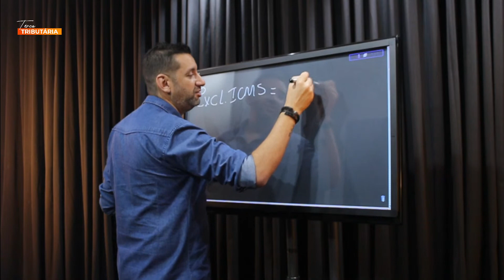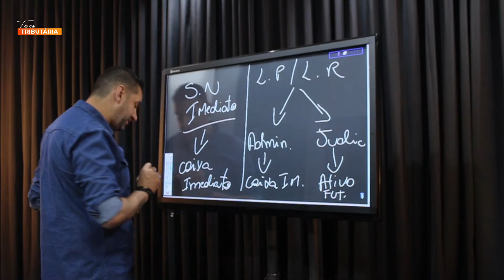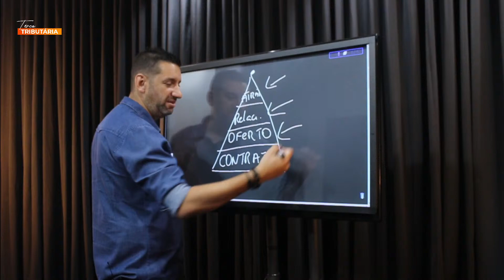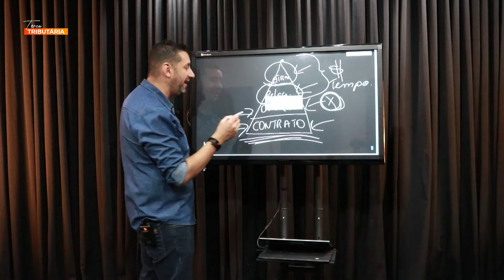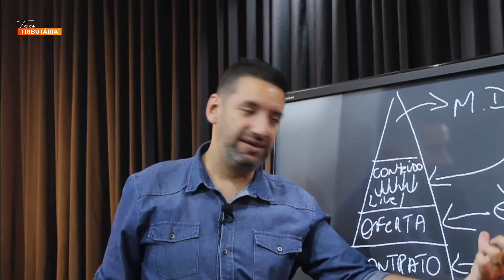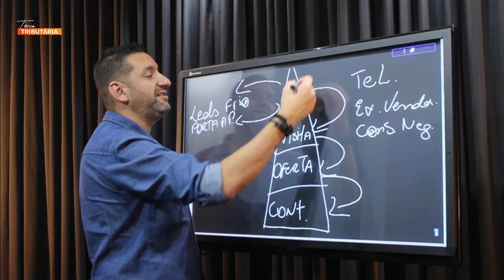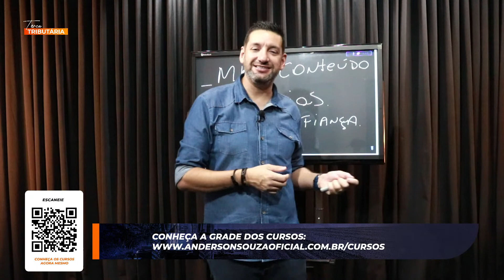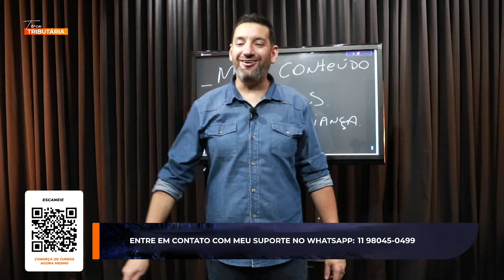Terça Tributária - A metodologia de vendas de RCT da Arte Fiscal